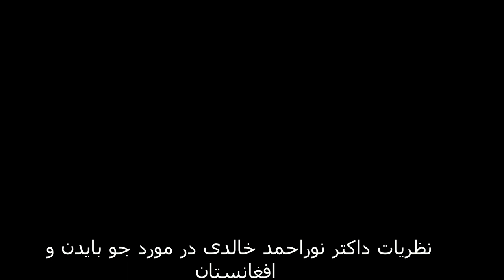Joe Biden Afghanistan Policies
Views on Joe Biden Afghanistan Policies by Dr. Noor Ahmad Khalidi at the Afghan Diaspora Unity Council's Executive Committee.
نظریات داکتر نوراحمد خالدی در مورد سیاستهای احتمالی جو بایدن رییس جمهور منتحب امریکا در مورد افغانستان